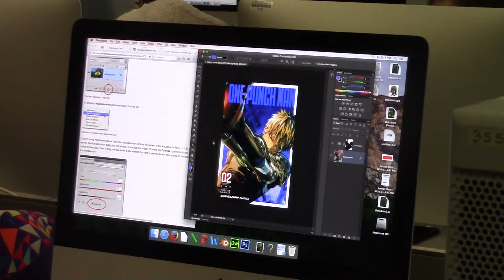INTERACTIVE MEDIA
Get college credits.  Be a graphic design artist.  Join the CTE program in the SBCSC.  This program is held at Riley HS.  To join call your CTE recruiting coordinator a sbcsc.k12.in.us